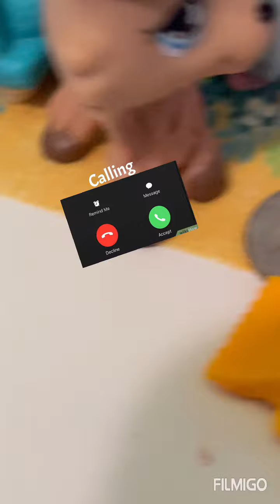My sister is coming😳😤!! LPS￼ short film￼